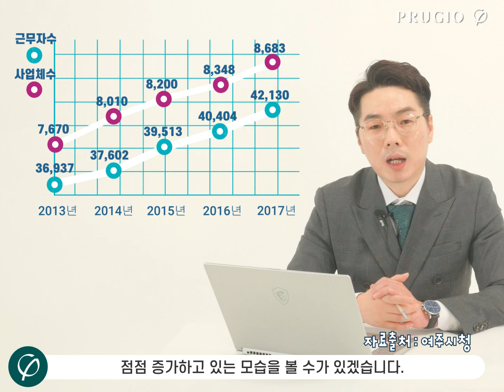떠오르는 신흥 주거 중심지!! 여주 부동산 시장 완.전.정.복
부동산 전문가 놀부의 두 번째 방문!
떠오르는 신흥 주거 중심지! 여주에서 주목해야 할 단지는?!